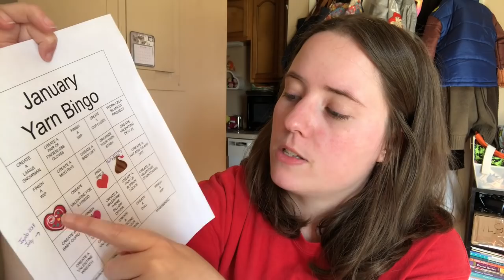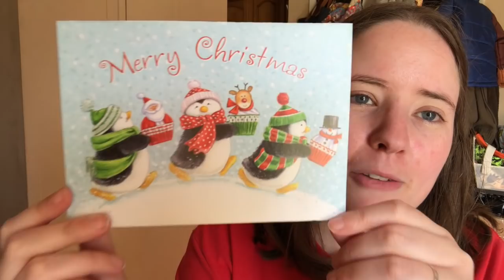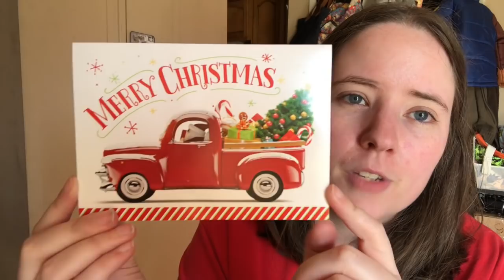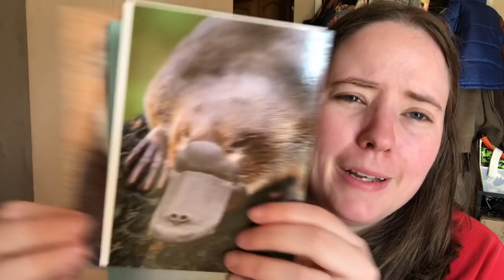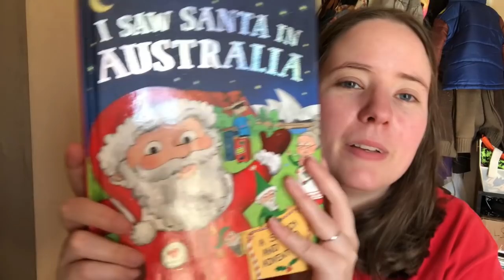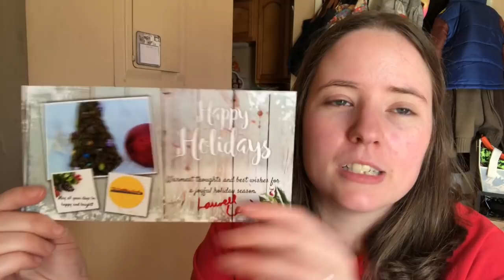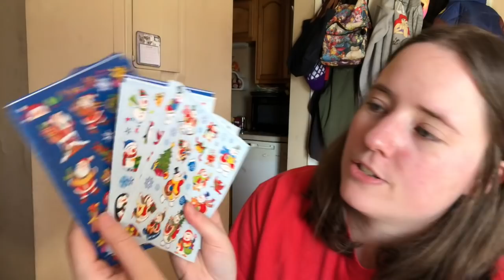No Catchy Name #100!!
THE ONE BALL SHAWL IS MARLY BIRD, NOT MOOGLY! Oops!

FOs:
July & August Square for Jayda Institches 2017 calander blanket
Jan. Washcloth by Snappy Tots